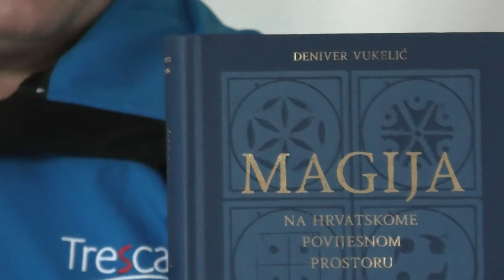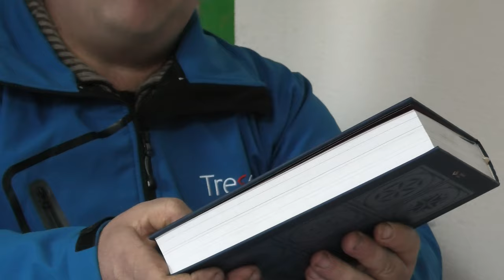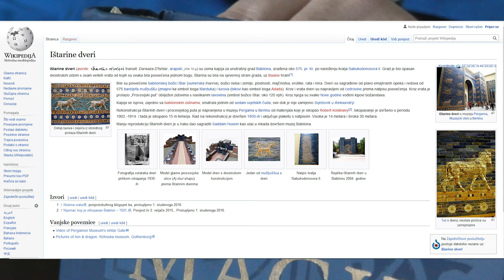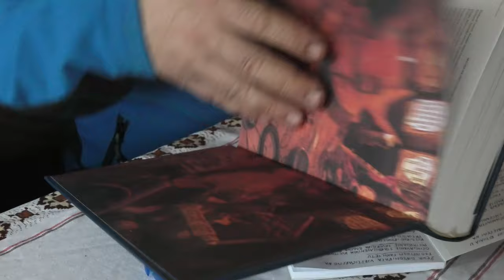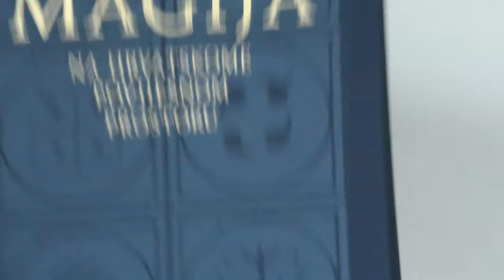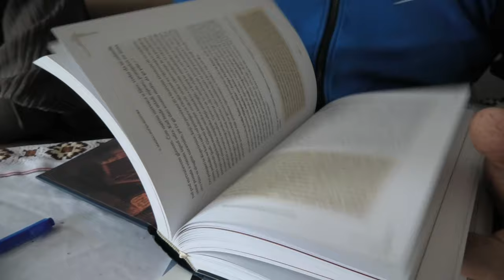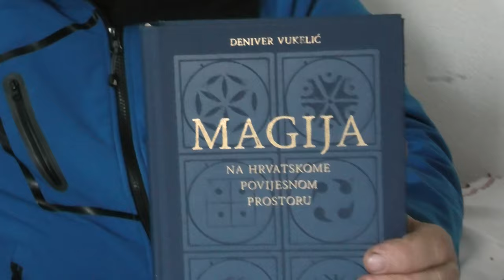Moko i Dubravka: Razotkrivanje Magije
Dubravka i Moko raskrinkavaju Magiju od zla koje donosi svijetu...
Obrada: Nezavisna produkcija, Struga, 04.12.21.